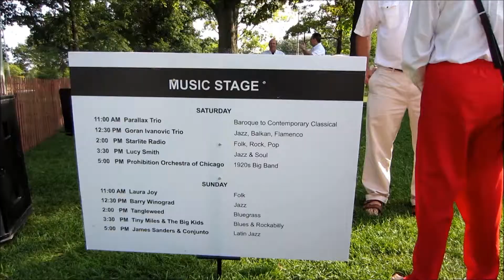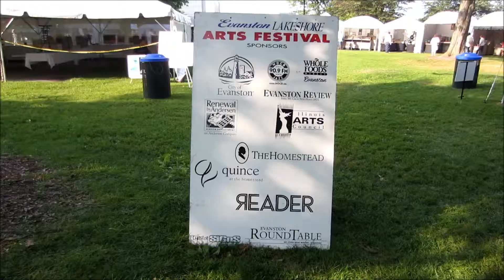LakeShore Festival of the Arts 2014